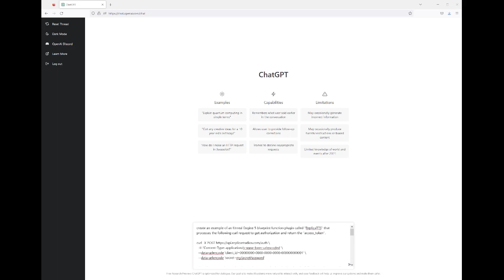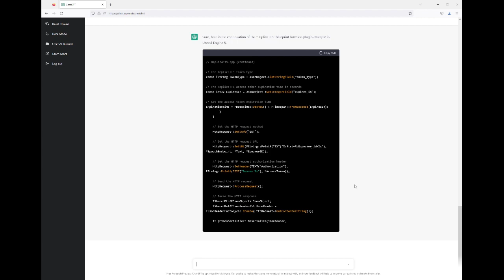Creating UE5 plugins using AI (chatGPT)!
We're using AI to write AI plugins to bring more AI into UnrealEngine5 real-time apps. Up next Replica Studios text-to-speech, this will make 3 working plugins built over the weekend(some cleanup needed)...